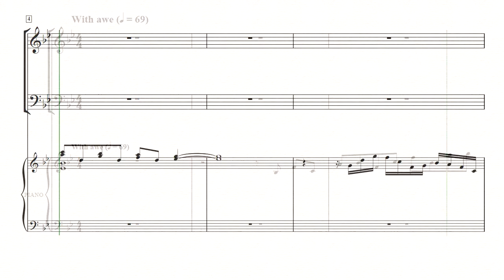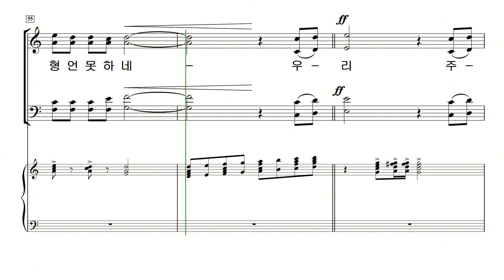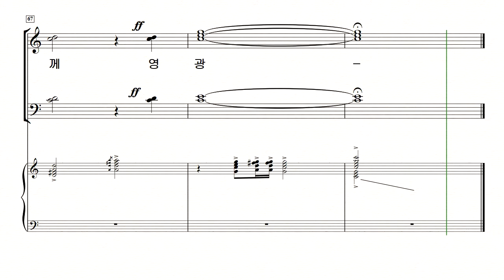[중앙아트] 새롭고 즐거운 찬양 9집 30. 우리 주님 알토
새롭고 즐거운 찬양 9집
30. 우리 주님 – KEN BIBLE
다양한 음악적 장르의 찬양으로 하나님의 영광을 높이는 새롭고 즐거운 찬양 9집이 출간되었습니다. 구천 지휘자의 선곡으로 이루어진 이번 9집은 총 32곡이 수록되었고 장르의 다양성과 같은 선율의 다른 편곡 등을 통하여 우리가 알고 있는 곡들을 새롭고 즐겁게 찬양할 수 있도록 하였습니다. 또한 간단한 원어가사를 살려 원곡 그대로의 느낌으로 찬양할 수 있는 은혜로운 곡도 수록되어 있습니다.